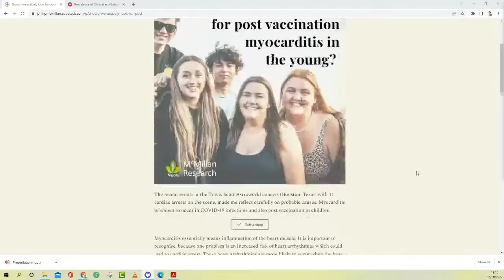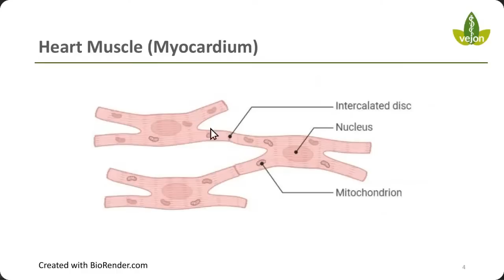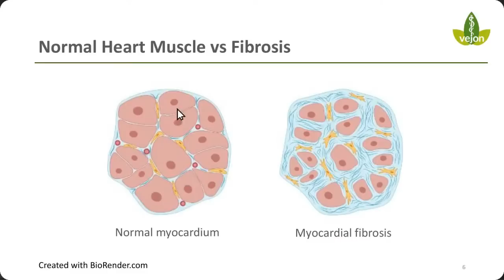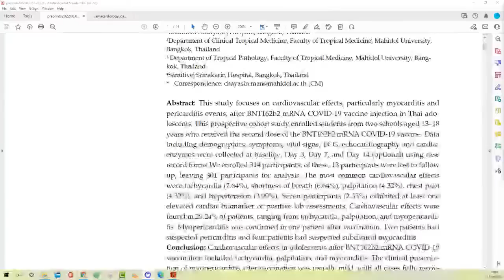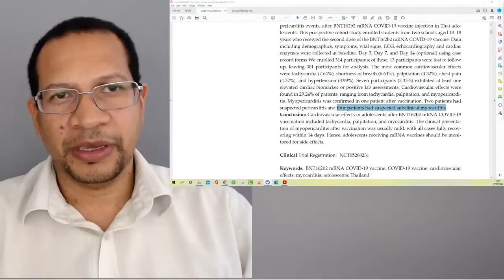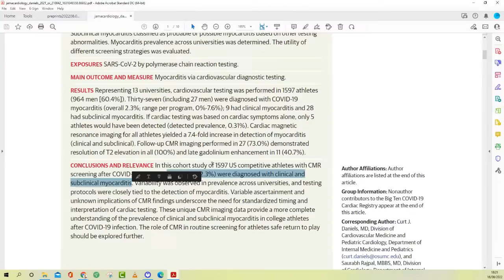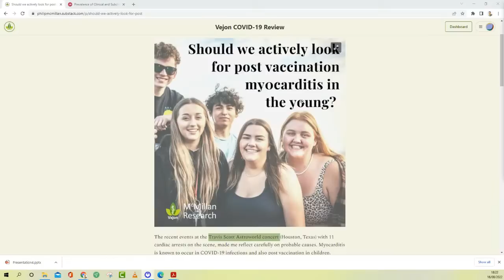Thailand Myocarditis - Has enough research been done on covid vaccines in children?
Thailand has recently shared a pre-print paper on myocarditis in adolescents using specific cardiac markers.

Cardiovascular Effects of the BNT162b2 mRNA COVID-19 Vaccine in Adolescents

This is basic research that should have been done in children to review the risk of myocarditis.

Is there any excuse that we had to wait this long to see these results?

Timecodes
0:00 Intro
0:10 Research on myocarditis in adolescents post-covid vaccination raises concerns about vaccine safety.
2:48 Cardiovascular effects of COVID-19 vaccines in children: findings from Thailand study.
5:47 Lack of sufficient research on COVID vaccines in children regarding myocarditis despite existing studies.